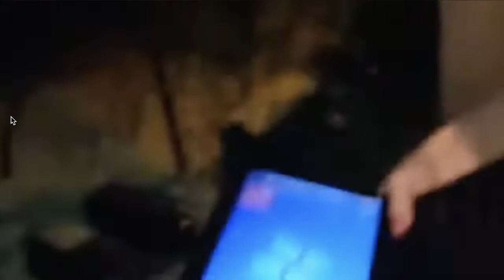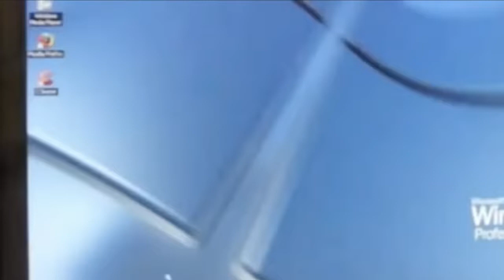ESTOU SEM MEU NOTEBOOK ATÉ A SEMANA QUE VEM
Pesquisa (Studio Caudas News):
Tae
Healcat

A Studio Caudas tem o apoio da maior comunidade de Furry, Artes e RPG em língua portuguesa, com quase 10mil furries: a Furry - Artes & RPG!

Olá e seja bem vindo ao canal Studio Caudas! Seu novo canal de animação, quadrinhos, games e cultura pop!

Aqui você vai encontrar: podcasts, animações e quadrinhos criados pela gente, gameplays, reviews e notícias de games, quadrinhos, animes, filmes e séries, tudo isso trazido até vocês pela nossa equipe aqui do canal!